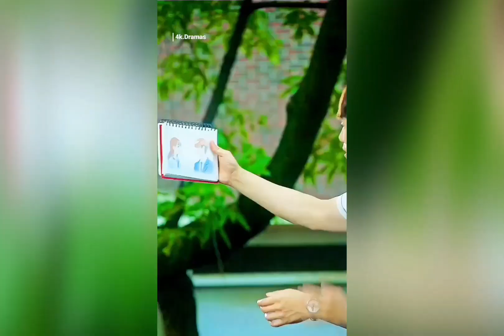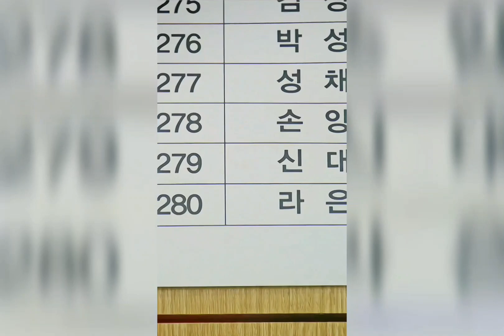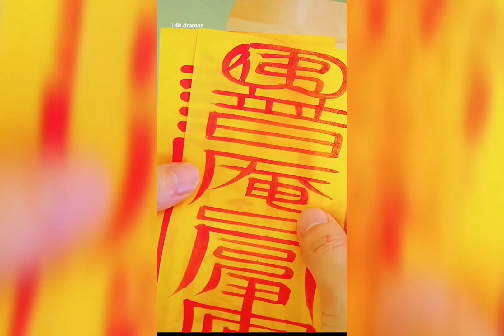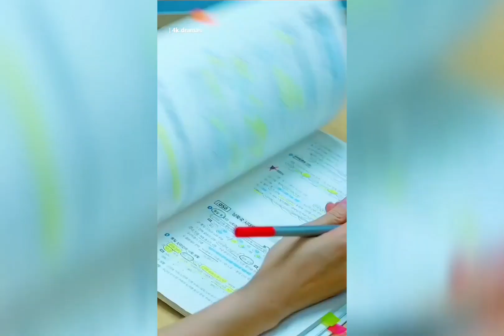most funny 😂kdrama shorts video in hindi